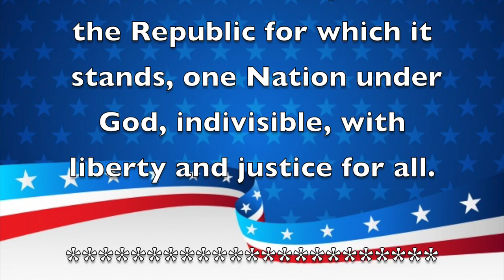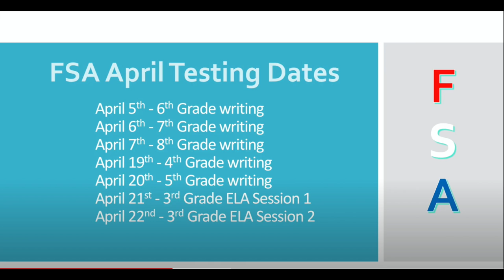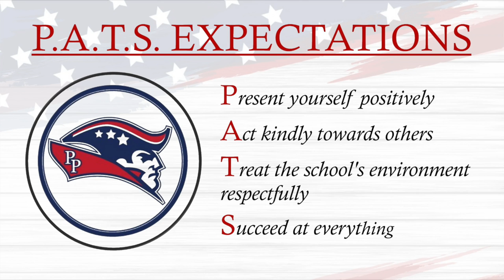Morning Announcements April 20th, 2021